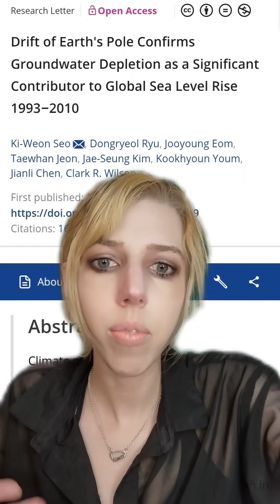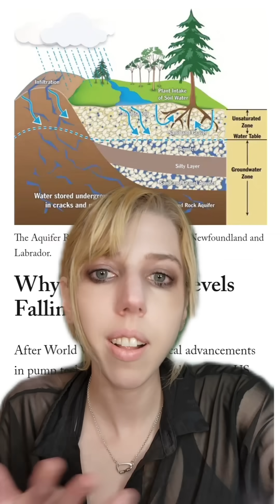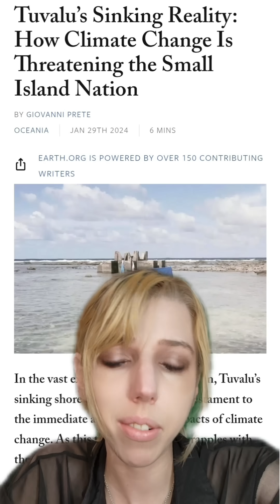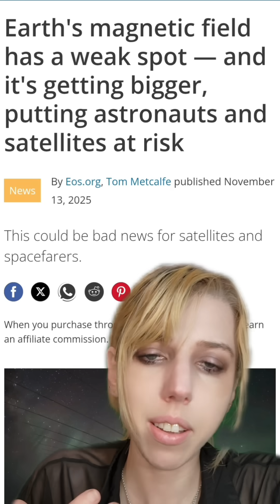Earth Has Tilted 31.5 Inches. That Shouldn't Happen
Further Reading

Sinking cities

Earth tilt

More on rotarjonal pole shift

Magnetic pole shift